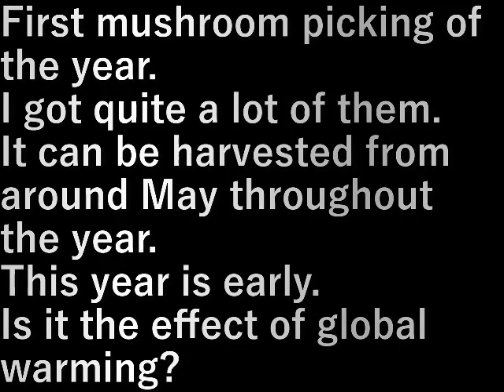椎茸狩りa(2023.3.30) Shiitake mushroom picking a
今年初めての椎茸狩り。
けっこうたくさん採れました。

通年五月くらいから採れるのですが
今年は早い。

温暖化の影響でしょうか。

First mushroom picking of the year.
I got quite a lot of them.

It can be harvested from around May throughout the year.
This year is early.

Is it the effect of global warming?

設備屋の適当田舎暮らし